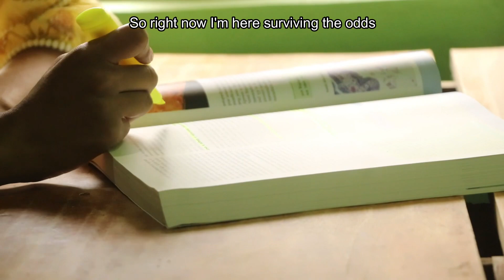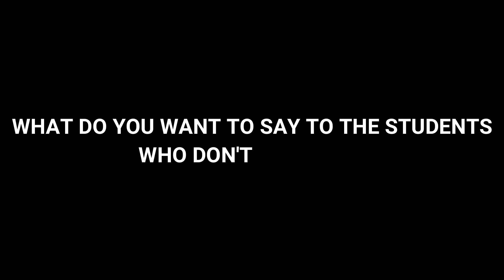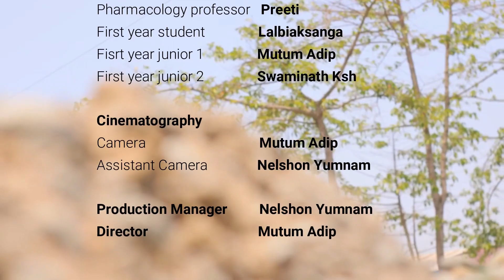BEHIND THE WHITE COAT | The Chronicles of VIVA | Documentary | RIMSAM 2023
Special thanks to bro ADANI SALEW ESHENA and sis LISA CHAKMA for leading the team throughout the journey.